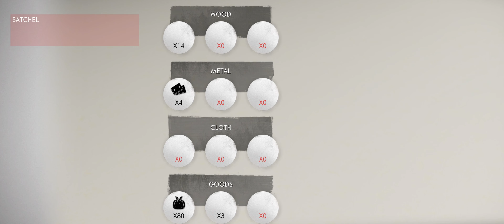Ghost of Tsushima PS5- Part 3